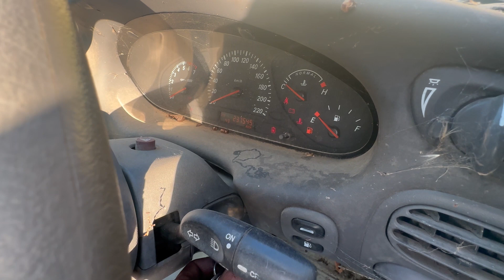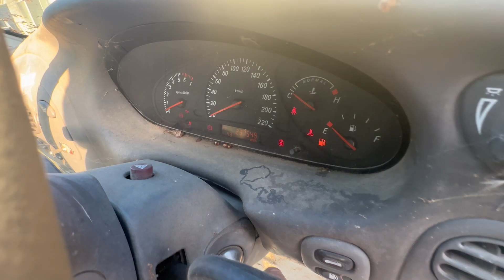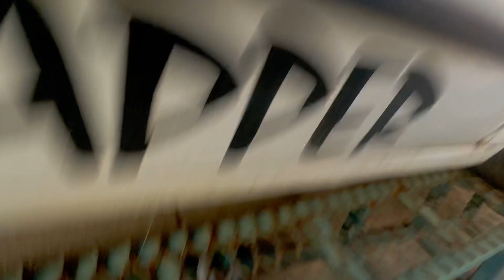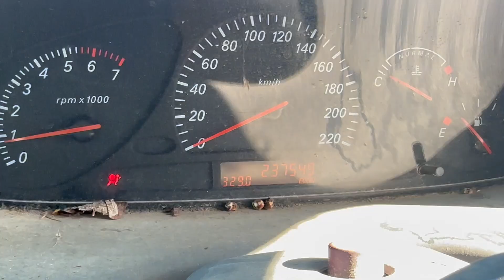Reviving a Tip Bound OLD SKID CAR! THE MIGHTY AU! ( Taking It Back To Basics )